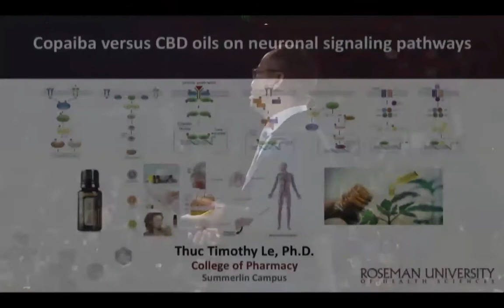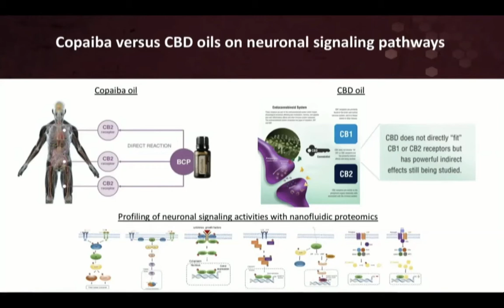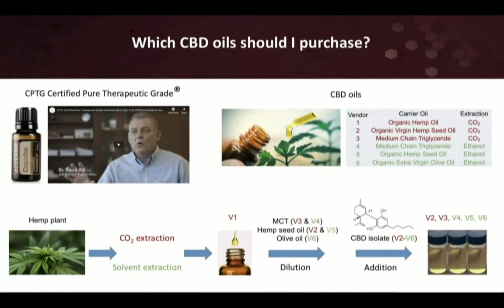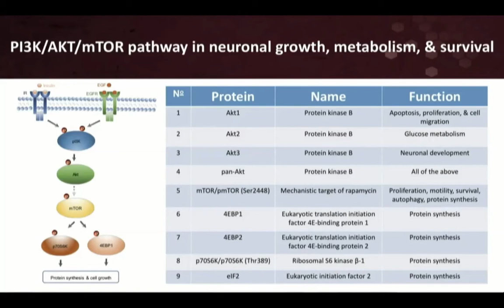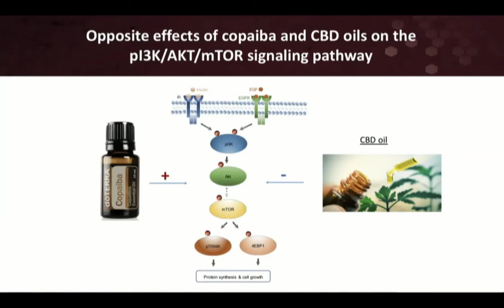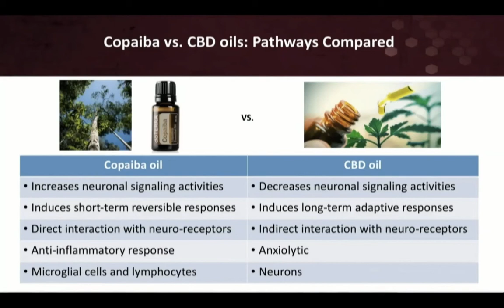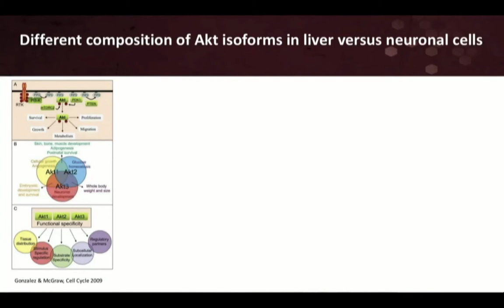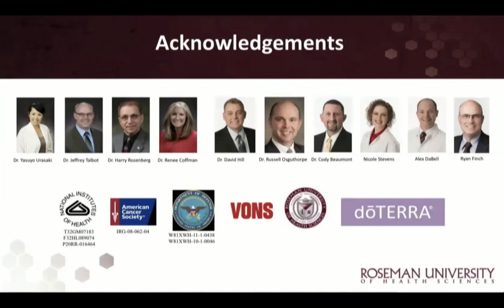Copaíba vs Cannabis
Dr. Timothy Lee fala sobre sua pesquisa